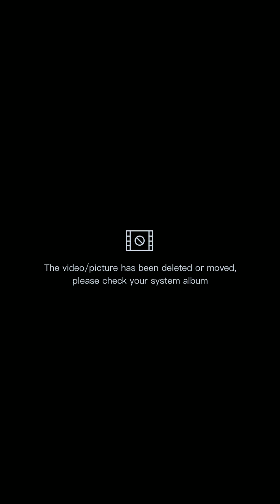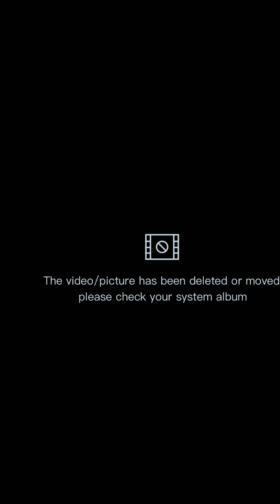kenangan Makassar 17-22 ☺️